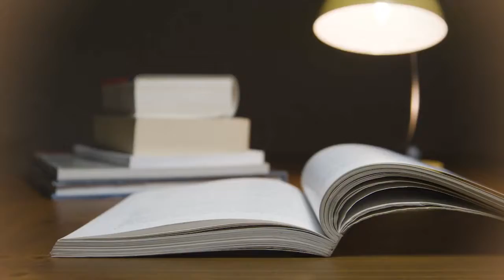Good News Today | May 21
The curse of sin brought spiritual death. What do we need to be spiritually alive again?